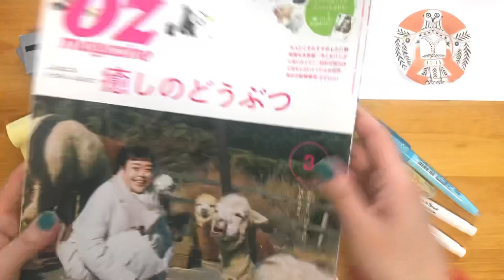✉️ | 国際郵便の送り方💭AIR MAILとフクロウ便、勝つのはどっち？（ウソ）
ロンドンのお友達にハガキを書いた様子です。
果たして無事届くのか…？！

国際郵便を送るときのオススメ技や、失敗談もお話ししてます。

【出演者】
・ヨックモックミュージアム